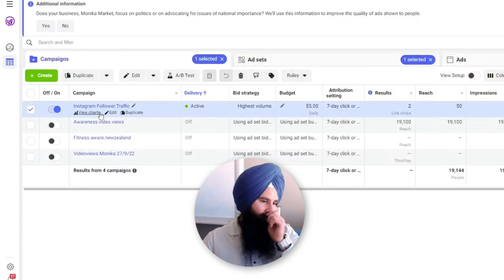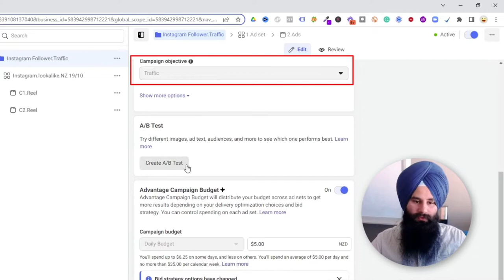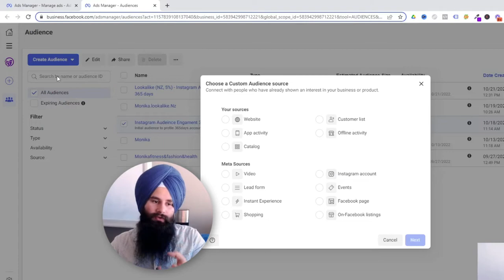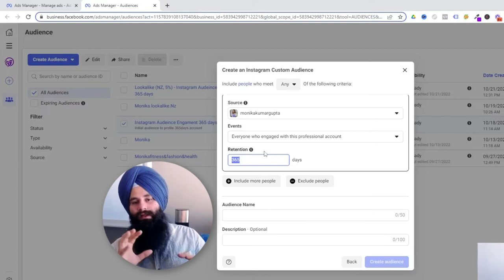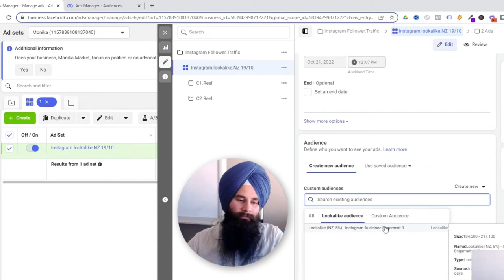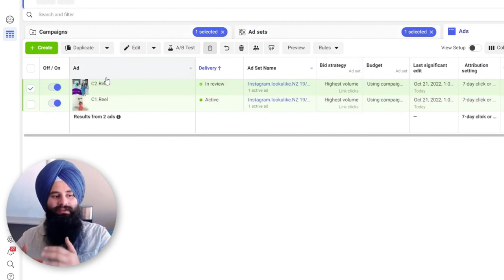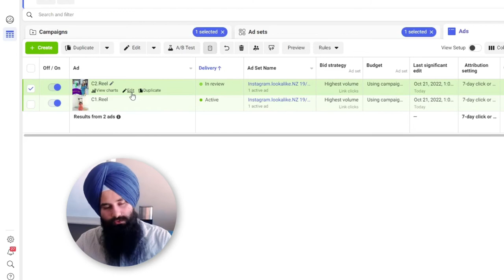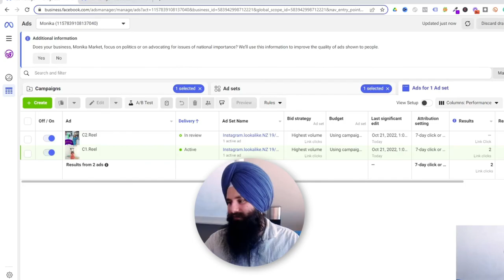How To Get More Followers On Instagram By Using Facebook Ads? | Balwinder Singh NZ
Are you looking for ways to get more followers on Instagram? If so, then you may be interested in learning how to get more followers using Facebook ads.

In this video, we'll show you how to set up a Facebook ad campaign to get more followers on Instagram. After watching this video, you'll be able to understand how to create a successful Facebook ad campaign that will bring in followers!

LOOKING FOR SOCIAL MEDIA MARKETING SERVICES?

➡️ LOOKING FOR SOCIAL MEDIA MARKETING SERVICES? We have the expertise to RUN, MANAGE & OPTIMIZE. Book your FREE Consultation Today!👇

Also, You can download Our FREE FB Ads Cheat sheet: "14 Secret Steps to Run Facebook Ads!"👇

LOOKING TO BUILD YOUR MARKETING SKILLS?

If you want to become a skilled Digital Marketer to get Digital Marketing Job, wants to make career in Digital Marketing or If you want to gain knowledge of Digital Marketing to run your business online, Just click on the below Link and Enroll for Digital Marketing Master Program.

Time Stamps:
0:00 Intro
0:33 The Campaign Strategy
1:01 Traffic Objective
3:42 How I Created Lookalike Audience
8:34 Placement – Instagram

FREE WEBINAR: You can watch my FREE Webinar on digital marketing, "HOW YOU CAN PLAN DIGITAL MARKETING STRATEGY BY YOURSELF"